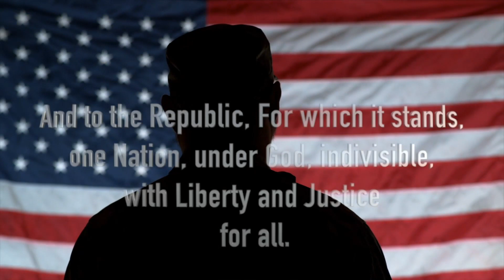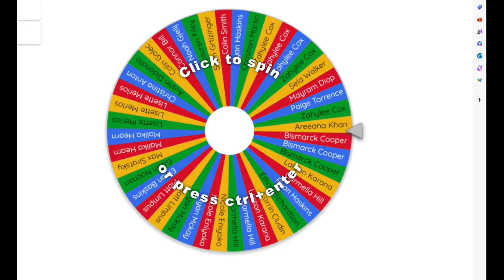WLW Daily Newscast Wednesday March 6, 2024